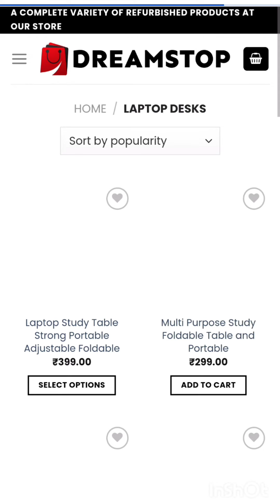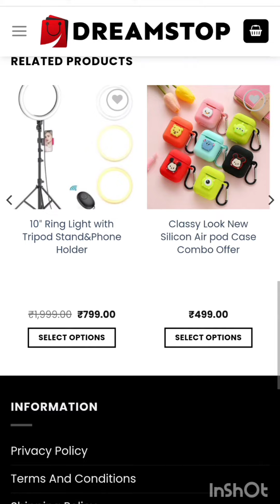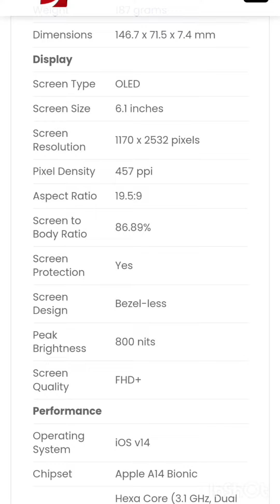dreamstop. in website reviews#real